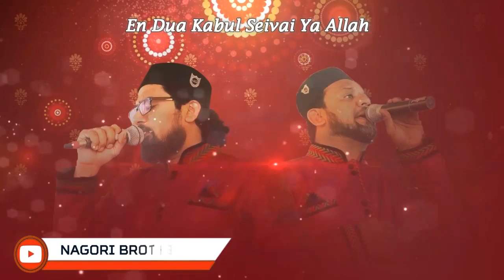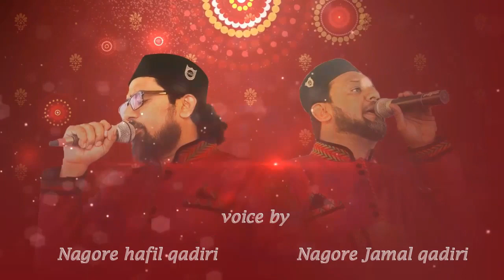En Dua Kabul Seivai Ya Allah / Nagori Brotherz / Nagore Hafil qadiri / Nagore jamal qadiri